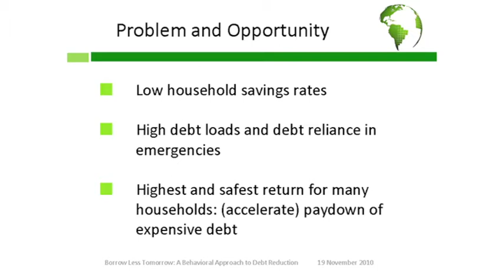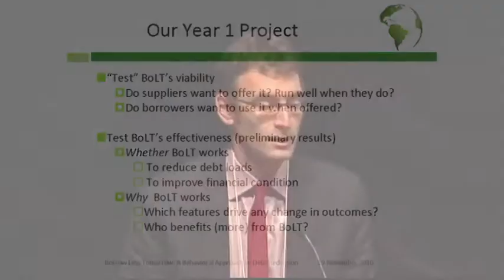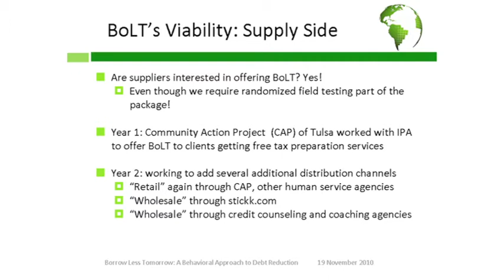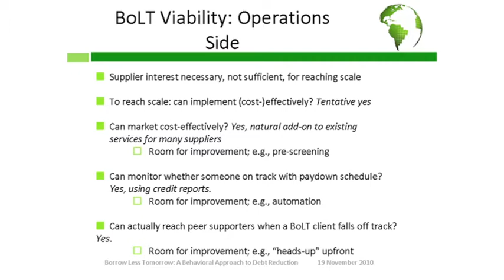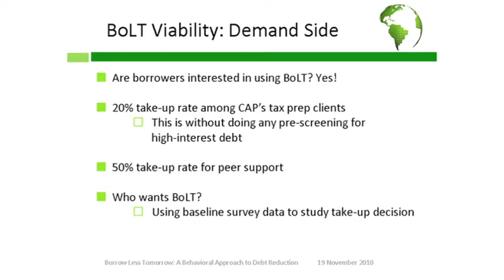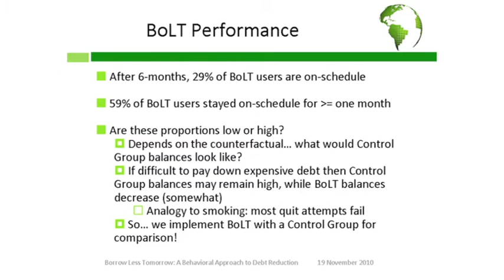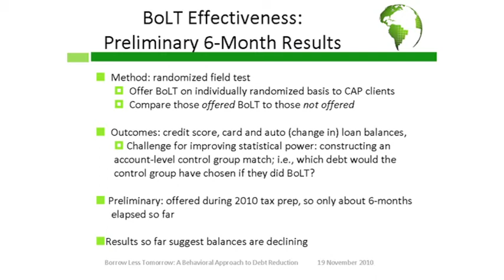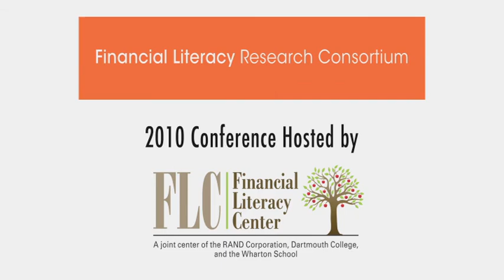Using Behavioral Economics to Help Households Reduce Debt - Jonathan Zinman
Dean Karlan and Jonathan Zinman
Innovations for Poverty Action (IPA)